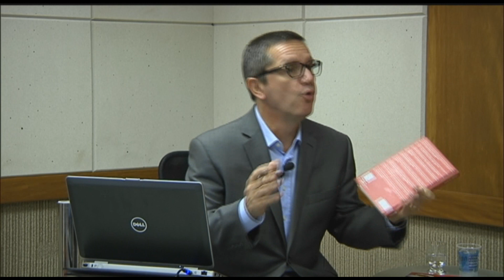CBN - Mundo Corporativo: Entrevista com André Caldeira.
"Um pouco de estresse é necessário, é o que chamamos de eutresse, o estresse construtivo que nos faz ficar alerta; o problema é o distresse, que é quando a luz amarela acende e vai para a vermelha, e isso afeta a produtividade do trabalho, a saúde metal e física, e a forma como a gente se relaciona com as outras pessoas". A afirmação é de André Caldeira, da Propósito - consultora especializada em carreira e talentos, em entrevista ao jornalista Mílton Jung, no programa Mundo Corporativo, da rádio CBN.  De acordo com o consultor, nos Estados Unidos, o custo do estresse no trabalho é de US$ 350 bilhões provocado não apenas por motivos médicos mas também pela absenteísmo e baixa produtividade. Caldeira é autor do livro "Muito estresse, pouco trabalho - conheça Joe Labor e um pouco mais sobre você", lançado pela editora Évora.

O Mundo Corporativo pode ser assistido, ao vivo, às quartas-feiras, 11 horas, no site da rádio CBN e as perguntas podem ser enviadas para e pelo Twitter @jornaldacbn. Você também pode participar dos debates no grupo de discussões Mundo Corporativo da CBN, no Linkedin. O programa é reproduzido aos sábados no Jornal da CBN.